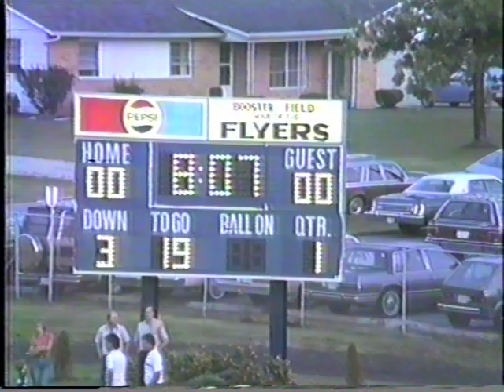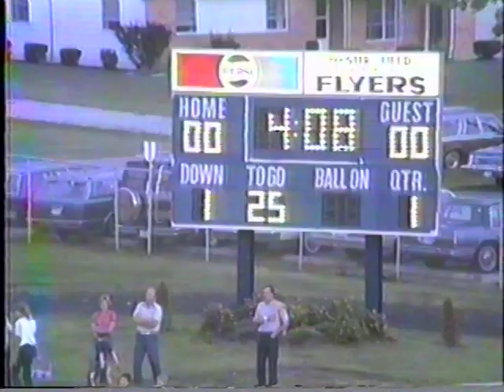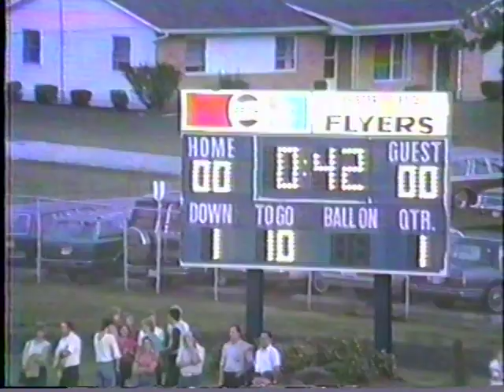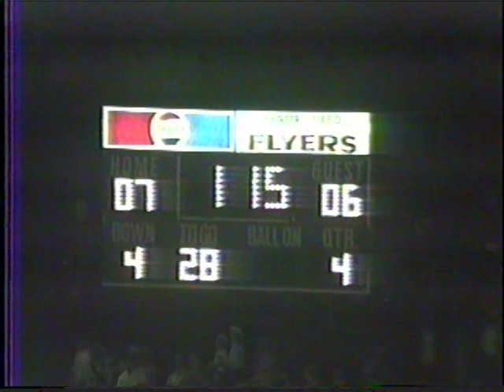1985-8-30 Football - Marion Local vs Versailles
Final Score: Marion Local 7 - Versailles 6

Original Format: Betamax